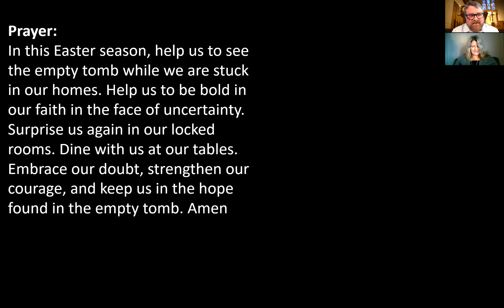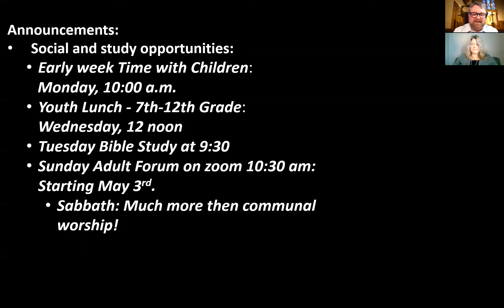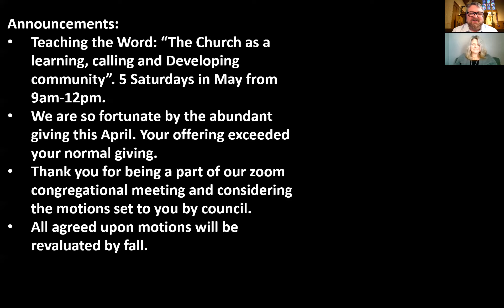Church Announcements for 4 26 20 St. Paul Lutheran Church Grosse Pointe Farms MI